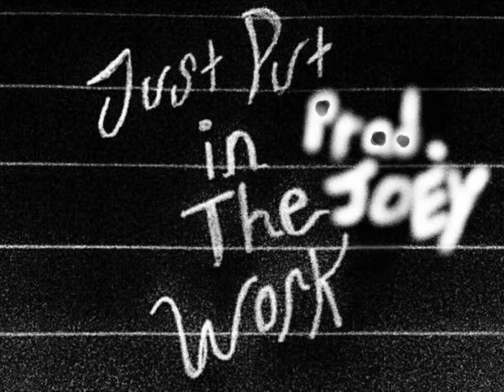Joey - Put In The Work [FREE HipHop/Trap Beat]